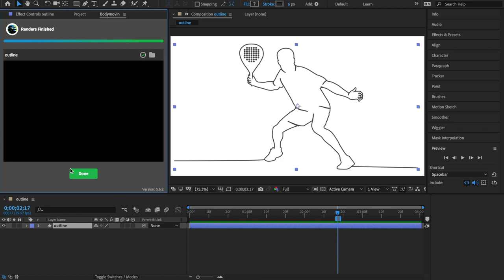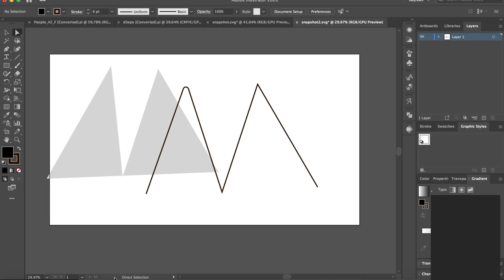how to export svg from after effects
Motion Graphics | Creative | Web Design | Video & Animation | Packaging | Publication | Marketing Materials

We are focused on Graphic Designs!